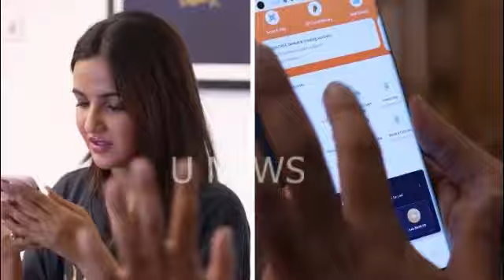Jasmin Bhasin तू बर्तन धोएगी जब Aly Goni ने Jasmin से कही ये बात, Jasly New VIDEO... U NEWS